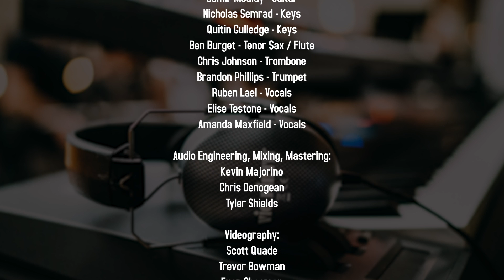VFJams LIVE! - Peter Erskine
VFJams LIVE! Season 2, Episode 3: Peter Erskine

“Hawaii Bathing Suit” by Peter Erskine

This season showcases a whole new lineup of Vic Firth artists, hosted by Elmo Lovano, musically directed by Robert Sput Searight and performed by the all-star VFJams Band!

Filmed in the iconic Studio 1 at EastWest Studios in Hollywood, CA!

Throughout this year, we will feature full performances, interviews, transcriptions, and play-along tracks.

VFJams LIVE! Season 2 Schedule:
Episode 1: Alvin Ford Jr. -  April 4th
Episode 2: Lenny Reece -  May 2nd
Episode 3: Peter Erskine - June 6th
Episode 4: Carlin White - July 3rd
Episode 5: Sean Wright - August 1st
Episode 6: Steve Smith - September 5th

The VFJams All Star Band
Robert Sput Searight – Music Director / Keys
Cody Wright – Bass
Samir Moulay – Guitar
Mark Lettieri – Guitar
Quitin Gulledge – Keys
Nicholas Semrad – Keys
Ben Burget - Tenor Sax / Flute
Phillip Lassiter – Trumpet
Chris Johnson – Trombone
Ruben Lael – Vocals
Elise Testone – Vocals
Amanda Maxfield – Vocals

Host:
Elmo Lovano

Audio Engineering:
Kevin Majorino
Chris Denogean
Tyler Shields

Audio Mixing:
Ben Burget
at 206 Studios

Audio Mastering:
Dave Donnelly
at DNA Mastering

Videographers:
Scott Quade
Trevor Bowman
Evan Chapman
Kevin Eikenberg
Nick Hughes

Photography:
Francesco Desmaele
Ian Grom

STICKS:
VFSPE3 – Peter Erskine ‘Big Band’ Signature Stick

FOLLOW VIC!